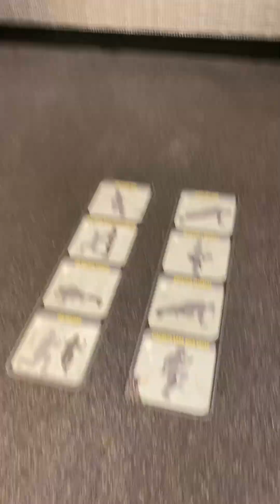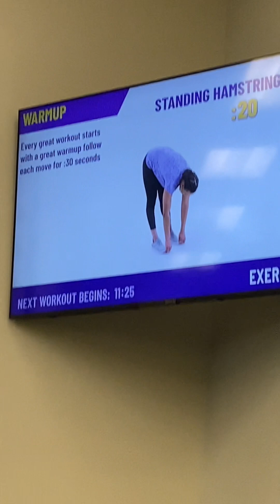Planet Fitness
Junho 2023